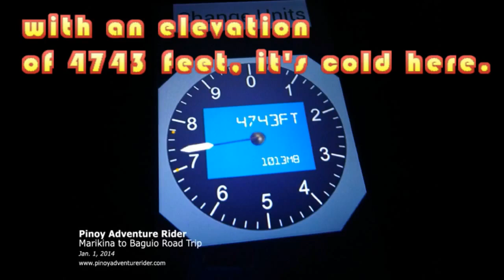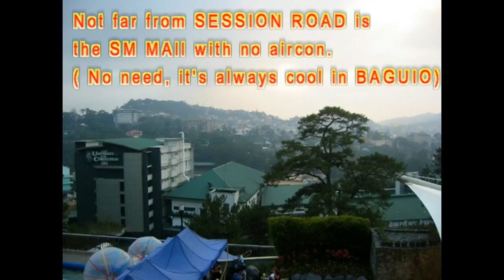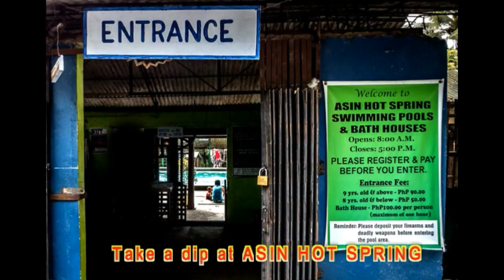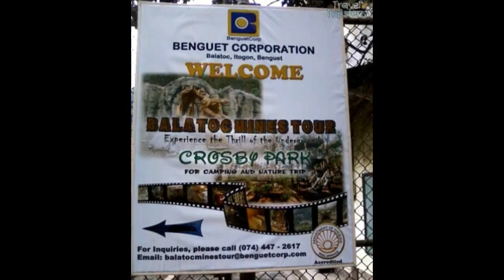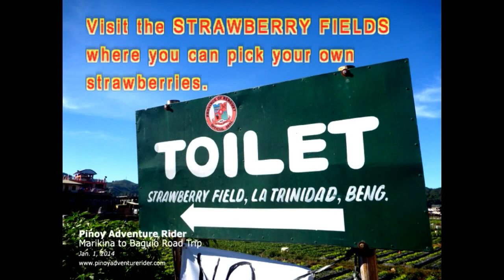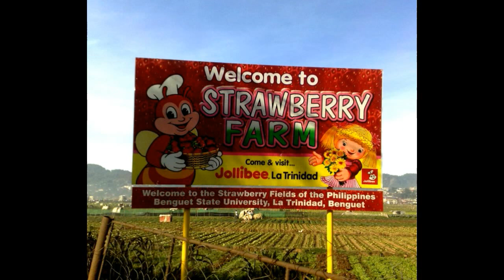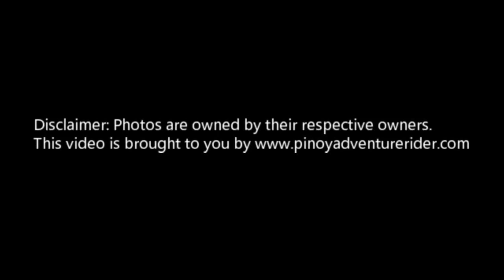THINGS TO DO IN BAGUIO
Here are the things you can do when you visit Baguio - the Summer Capital City of the Philippines.

Video courtesy of Pinoy Adventure Rider